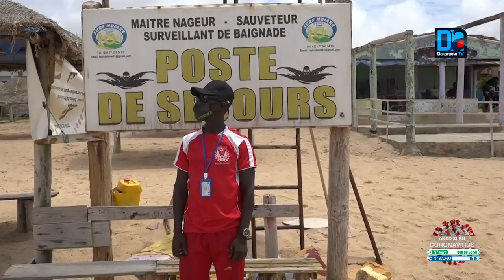Reportage: Quand le coronavirus infecte la fréquentation des plages et leurs activités économiques